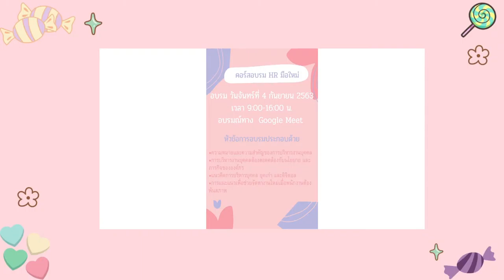Final Lecture-Bus-212 & BUS-206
Benyapha